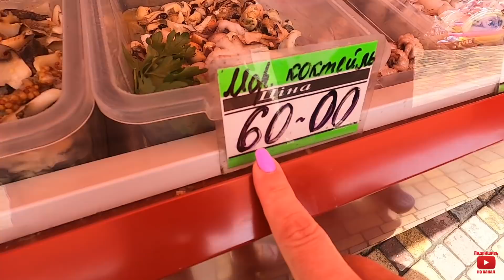Затока🇺🇦 . Центральный Базар в Затоке - цены и ассортимент. Затока цены. Отдых на море в Украине.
✈️🌍🌴 Присоединяйтесь к сообществу в Viber:
Чат для Путешественников
Делимся опытом, мнением про отели. Египет \ Турция
Добавляйся по ссылке и приглашай Друзей !

Обзор цен на Центральном базаре Затоки. Базар в Затоке - цены и ассортимент.
Что купить в Затоке в 2021 году ?
Обзор курорта Затока 2021. Цены на еду в Затоке.Температура моря в Затоке.
Особенности курорта Затока. Тонкости отдыха в Затоке. Чем кормят туристов в Затоке? Много отдыхающих в Затоке ?
Особенности курорта Затока. Тонкости отдыха в Затоке. Черное море, Одесская область куррорт Затока.
Открылся сезон в Затоке ? Погода в Затоке сегодня. Температура моря в Затоке. Что происходит в центральной Затоке.